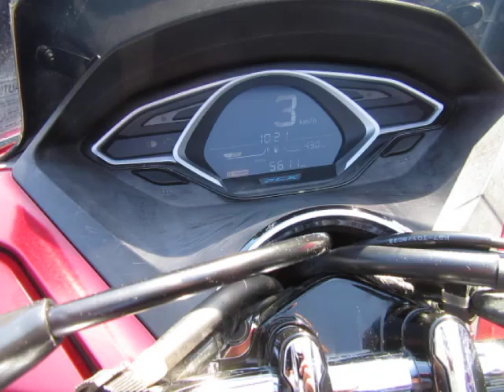PCX125 2018年 中古車 バイクショップ名:FREAK’S